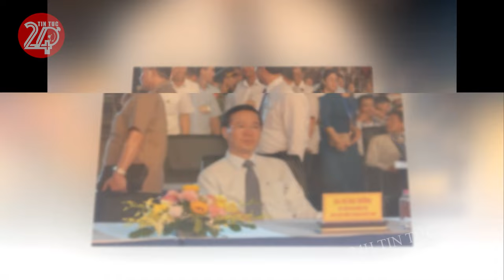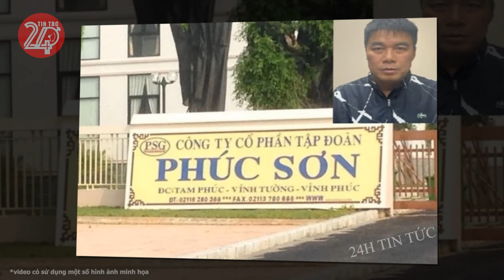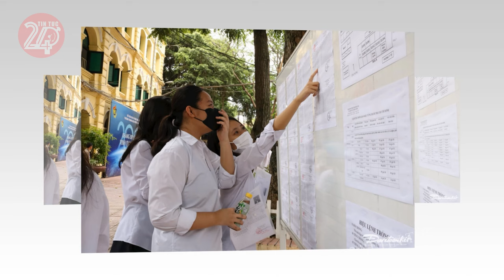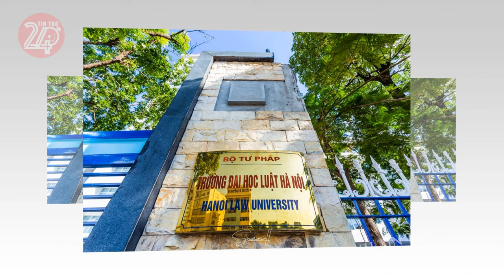LÒ TBT TÔ LÂM Cháy Lớn, củi cực quý có tên Võ Văn Thưởng do có những sai phạm liên quan tới Phúc Sơn